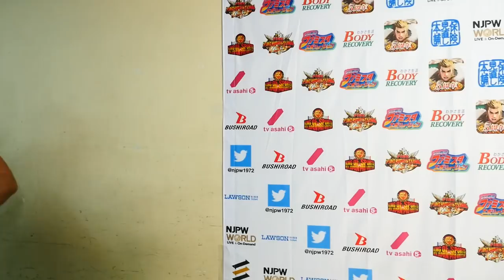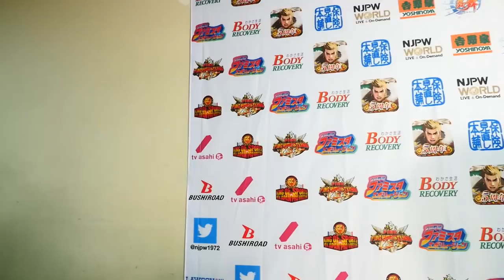G1 CLIMAX 28 Night13 (August 02) - Post-match Interview [4th match]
【Japanese subs】G1 CLIMAX 28 Night13 (August 02) 4th match : Tomohiro Ishii, SHO vs Kenny Omega, Chase Owens